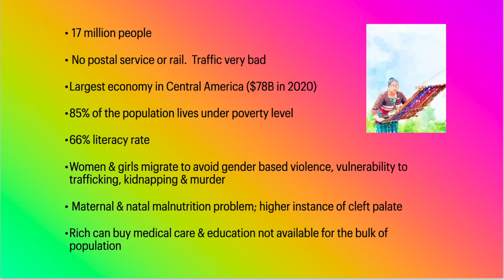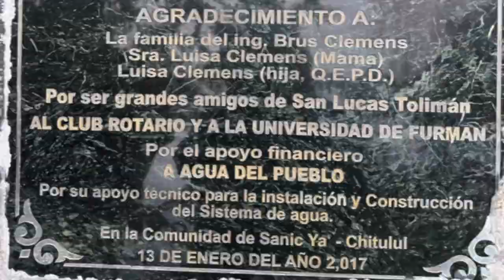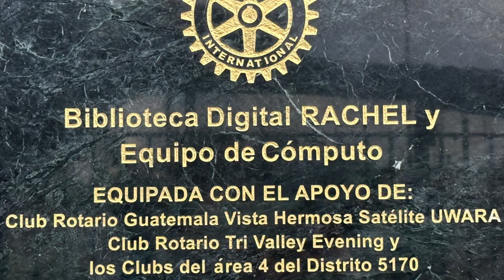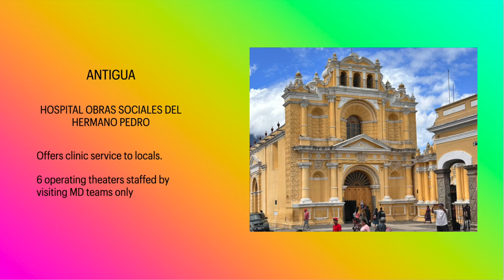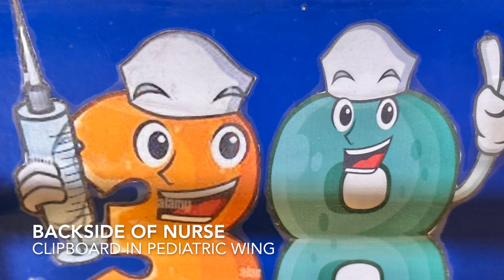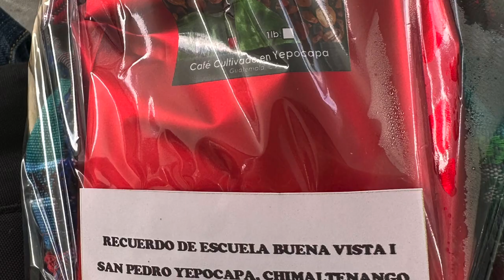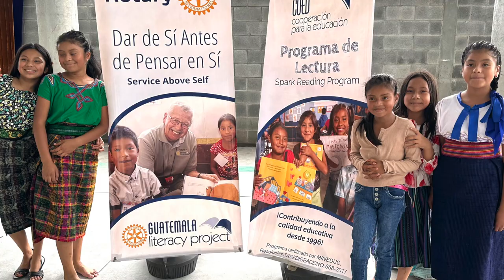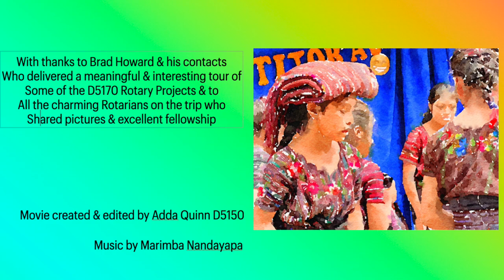2023 Guatemala Trip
In July 2023 I joined a group of Rotarians from District 5170 who were headed on a humanitarian mission to Guatemala.
Guatemala is the richest country in Latin America but 85% of its indigenous people live in Poverty. This is a common problem in most of Central and South America. There are many needs including:
1. Medical care, facilities and equipment. Outside of the capital of Guatemala City, most medical care is provided by medical missions by mds from the USA, Canada and Europe. The only ambulance for miles around was donated by Rotary.
2. Clean water. We visited a water filtration unit funded by Rotary atop a hill near a small country town where healthy water is now being pumped into the town. But this water only arrives at a central source. Residents must carry 5 gallon jugs of it to their homes.
3.  Education. We visited several schools and learned the supply of text books is so woefully inadequate that ex-pats created an NGO that writes books for schools. There is no WiFi any of the schools. We visited one school that Rotary had donated a RACHEL (remote area community hotspot for education and learning) system to. It’s a 1T box on the wall that allows 50 students at a time to access free educational software on a variety of subjects. The teachers were literally begging us for more systems as they were making a huge difference in the academic progress of their students.
Our Rotary has just had installed 3 RACHEL systems in Guatemala in February and is planning on at least 2 more in next year’s budget. It’s what Rotary is all about.